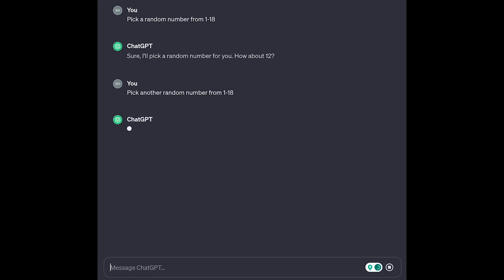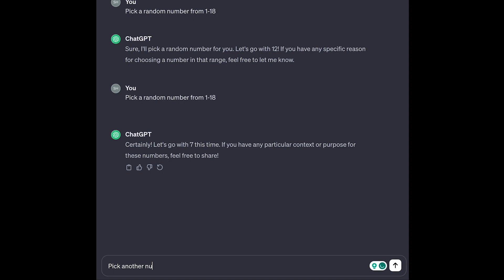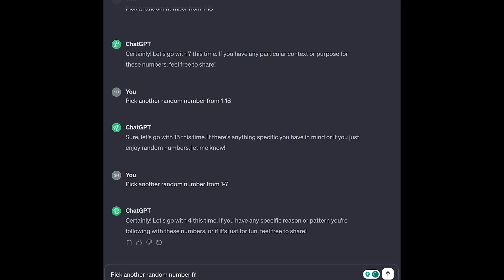AI decides my Arsenal Loadout... (Roblox)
In this video, I let ChatGPT decide my arsenal loadout! Enjoy!

Thanks for supporting me :)
- JustBeingPie